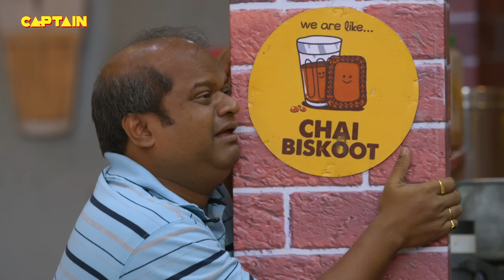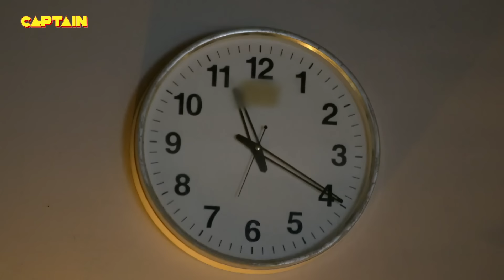Karishma Singh का क्या राज़ पता चल गया Santosh और Cheetah को || Maddam Sir Ep.259